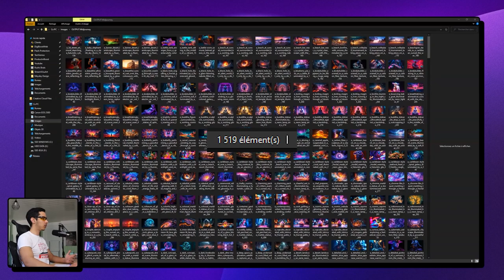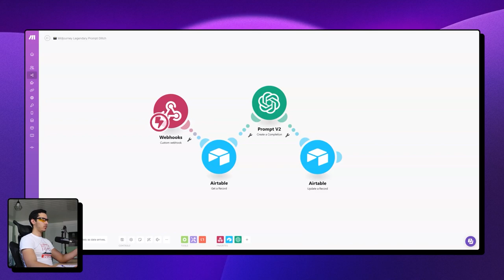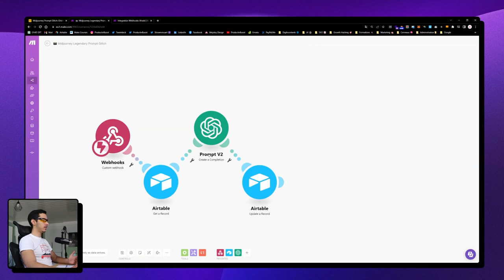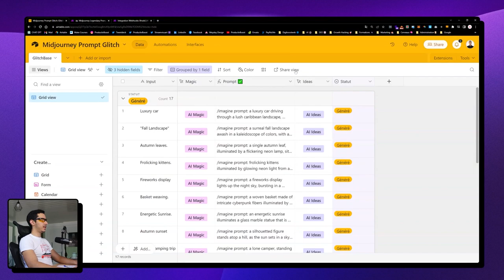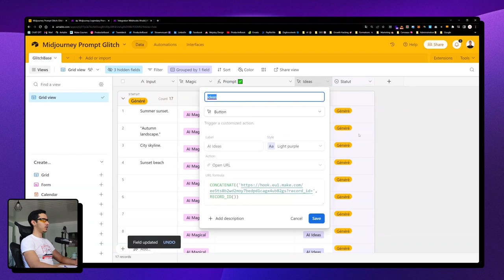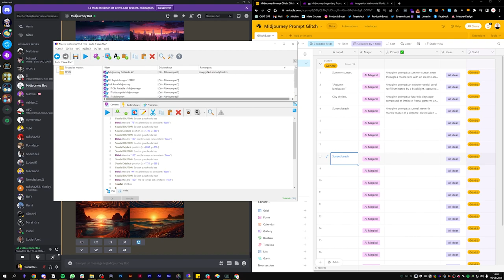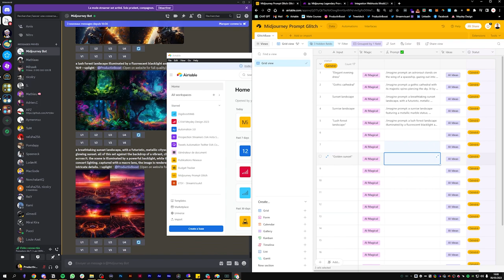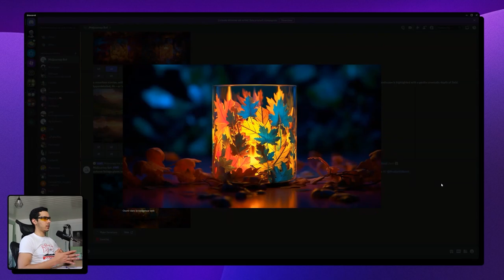1500 images Midjourney automatisées en seulement 24h (méthode unique)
Tu cherches à créer vite et bien ?
Je dévoile mon astuce secrète pour réaliser 1500 images Midjourney en un jour !
Tout est 100% original, aucune copie 🚀

Le prompt légendaire : "As a ChatGPT template specializing in image generation on Midjourney, please create an exceptionally unique and original image description that is unlike anything that already exists. Use your creativity to come up with a truly one-of-a-kind concept, based on the guidelines below:
Use {{4.Input}} to inspire your unique response.
IMPORTANT: Start your answer with "/imagine prompt:" and follow this format: /imagine prompt: (your answer) hyperdetailed, 8k --ar 16:9

Randomly select one option from each category below:

Parameters: fine ultra-detailed realistic, ultra photorealistic, high definition, 8k, cinematic, color grading, depth of field, film lighting, rim lighting, intricate, realism, photography, rendered for IMAX, tilt-shift, motion-blur, 35mm film, soft focus, harsh lighting, minimalist line art, Hasselblad full frame.

Styles: amber, anime, ancient, black hole, carbon fiber, caribbean, celestial, chromatic, coral, concept art, cyberpunk, dangerous, dark matter, diabolic, diffraction grating, dna, electrical, extraterrestrial, fibonacci, futuristic, galactic, glass, glass blowing, fractal, glitchart, graffiti, horror, higgs boson, icy, kaleidoscope, LSD, liquid, magma, metallic, marble statue, neon, nebula, nuclear, orbital, pastel, ray tracing, realistic, retro, renaissance, splatter paint, space, slime, stitching, surreal, synthwave, technological, tron, ultra modern, ultrasonic, veins.

Lighting: accent lighting, backlight, blacklight, blinding light, candlelight, concert lighting, crepuscular rays, direct sunlight, dusk, edison bulb, electric arc, fire, fluorescent, glowing radioactively, glowing, moonlight, lava glow, glowstick, natural lighting, neon lamp, nightclub lighting, spotlight, quantum dot display, nuclear waste glow, strobe, ultraviolet.

Camera: macro lens, satellite imagery, super resolution microscopy, telescope lens, magnification, microscopy.

Again, remember to start your response with "/imagine prompt:" and follow this structure: /imagine prompt: (your answer) hyperdetailed, 8k --ar 16:9"

Sommaire :
0:00​ • Intro
18:15​ • Mise en place
24:04 • Test
26:04 • Fin